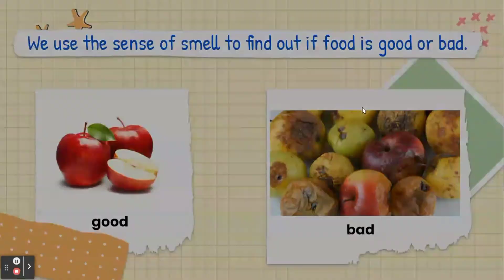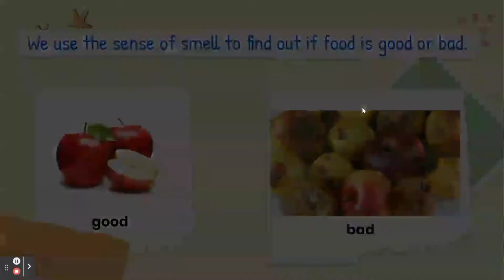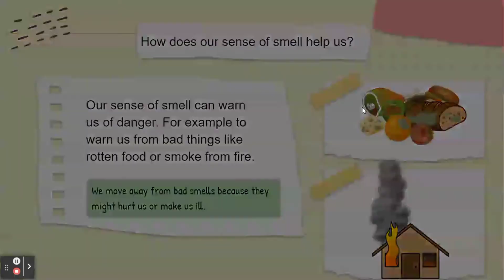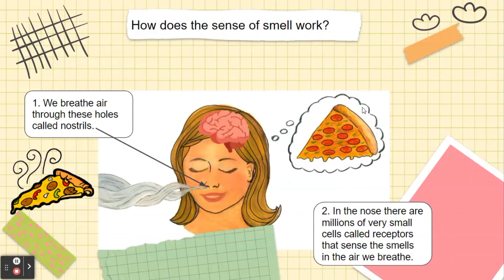Sense of Smell | Science for Grade 3